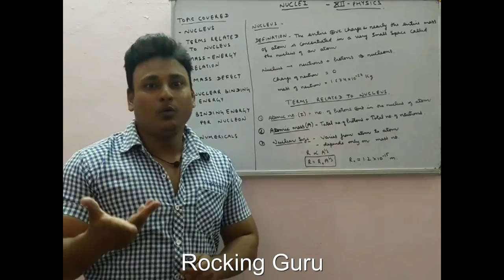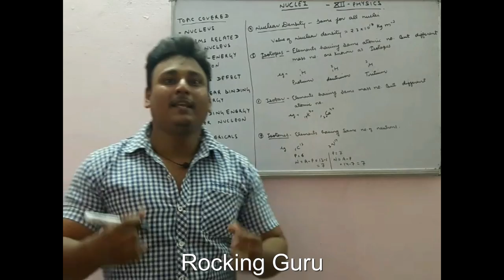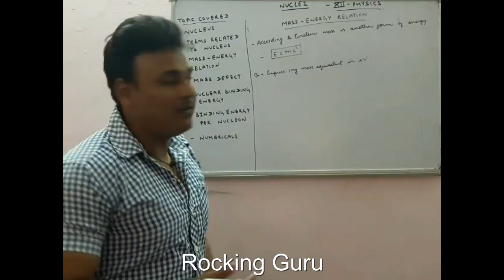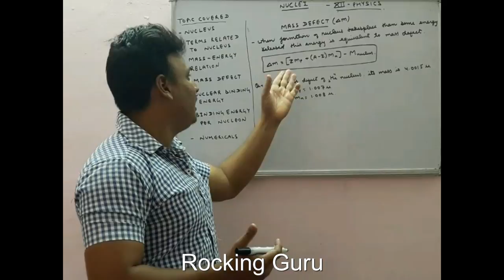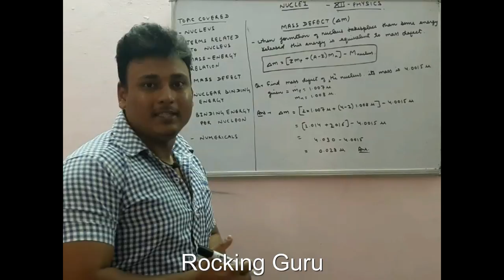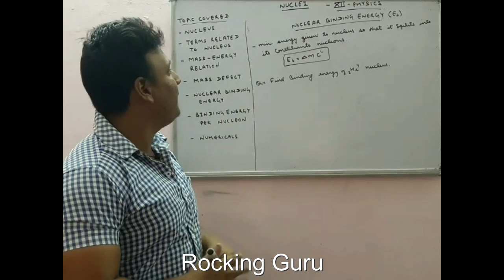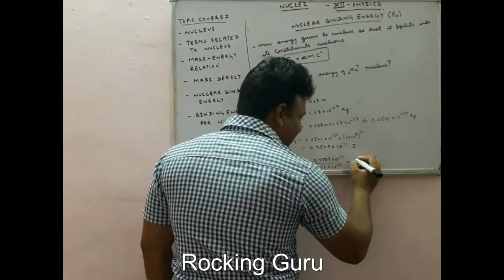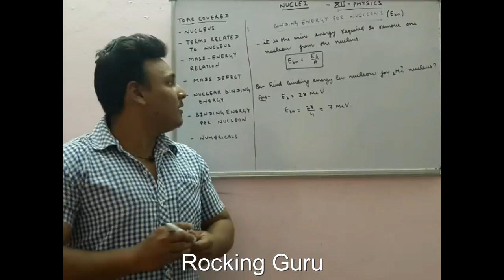Nuclei part 1 Physics class 12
Introduction, terms related to nucleus, mass energy relation, mass defect, nuclear binding energy, nuclear binding energy per nucleon and numericals